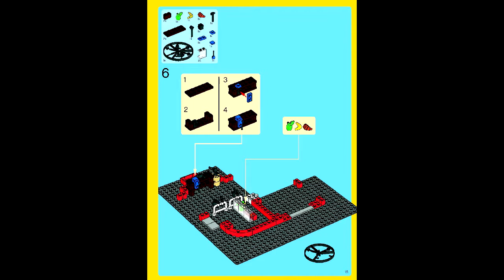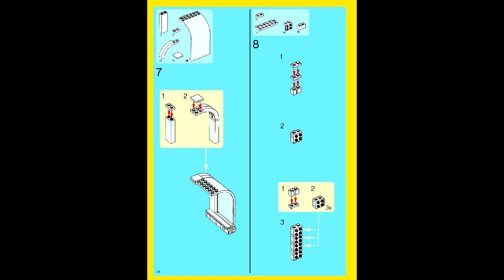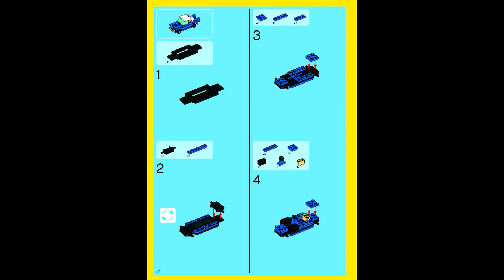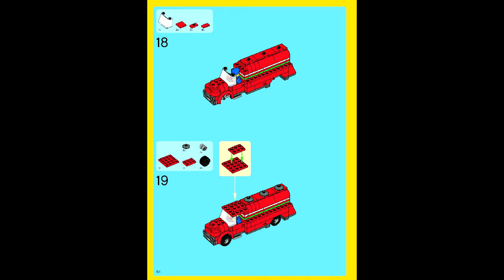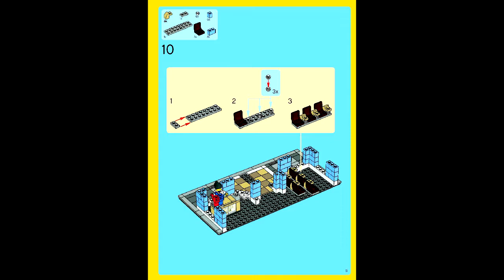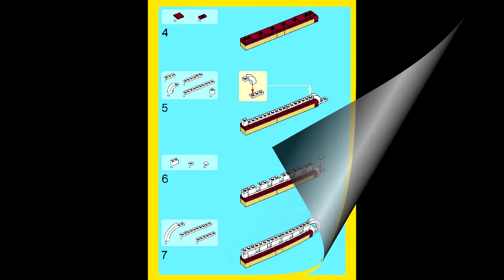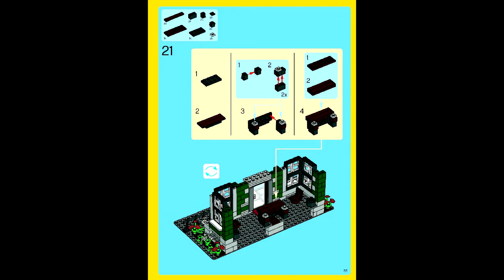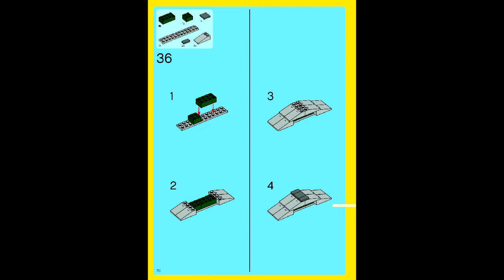LEGO 10184 - Town Plan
Theme: LEGO Advanced Models
Set Number: 10184-1
Official Piece Count: 1981
Year Released: 2008
Minifigure Count: 8
Dimensions (LxWxH): 65cm x 42.5cm x 9.3cm